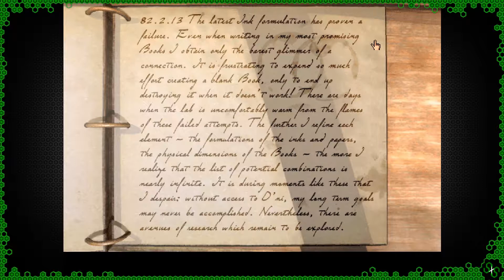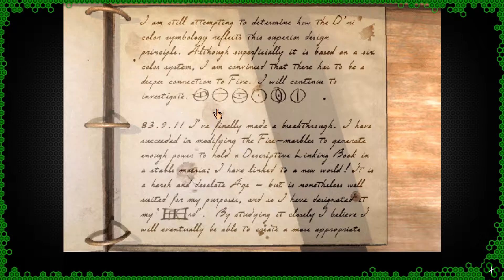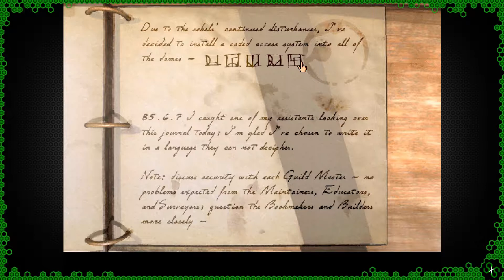[SxS] Riven Part 4 - Gawdyamit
Subito returns just in time to save the day! Hurray!

Apologies for the mic quality. My headset died shortly after recording these and I am going to blame that instead of not doing proper audio balancing before hand. I tried to fix as much as I could in post.